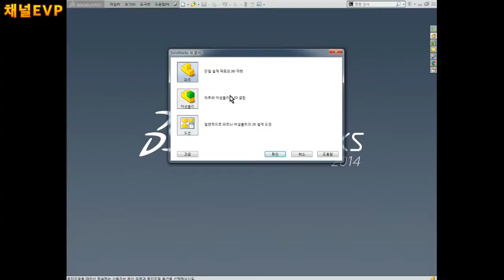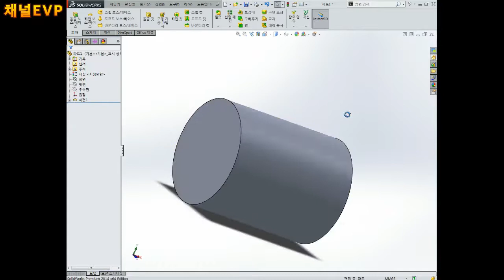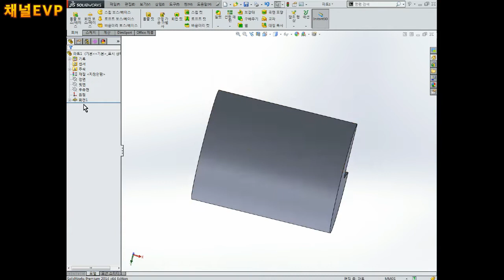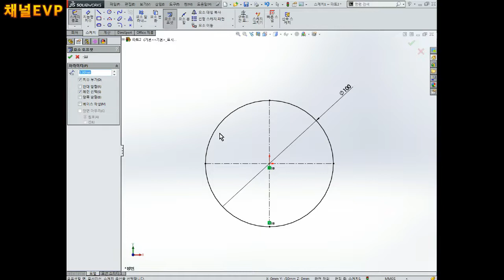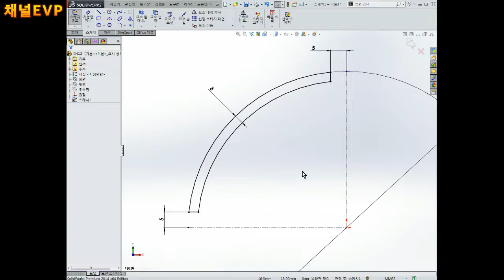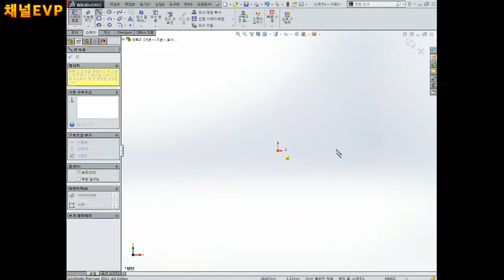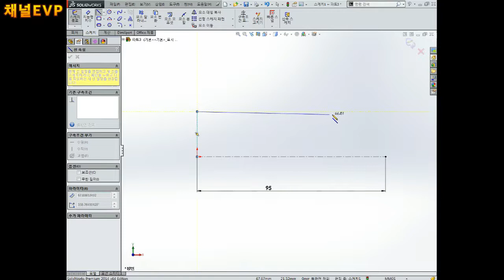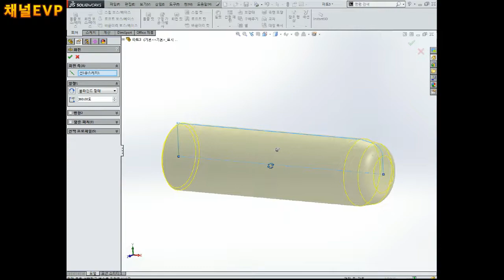3D형상모델링 2020.05.21 29부 SOLID WORKS